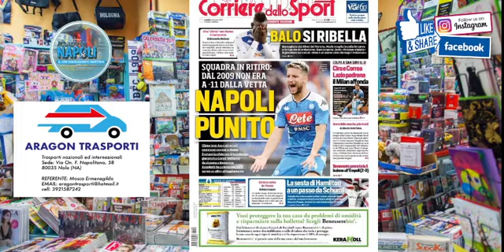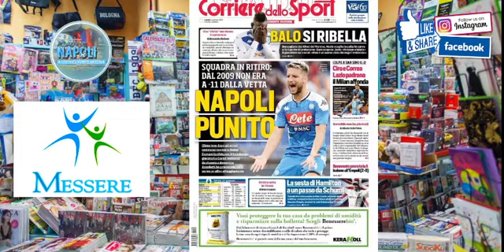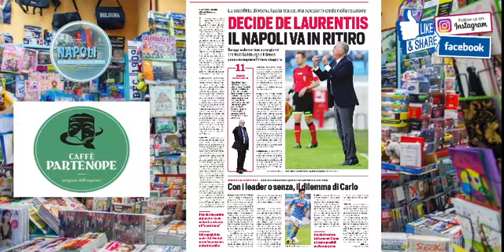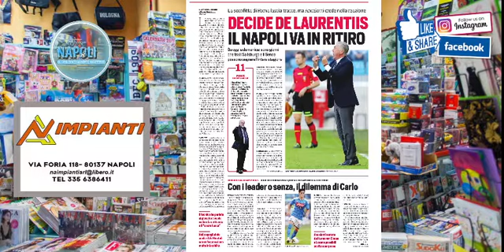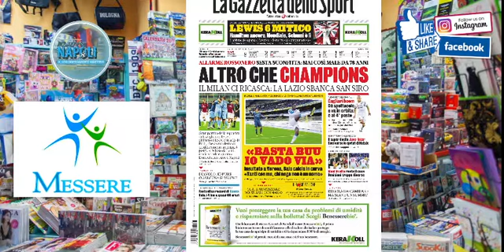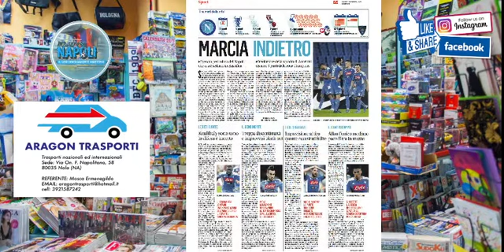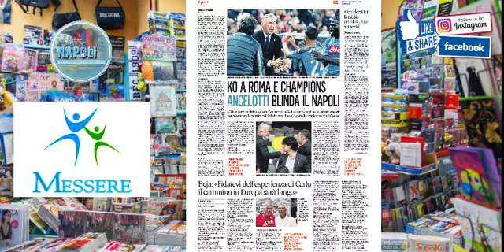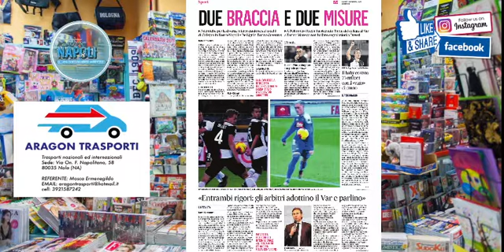il Napoli sui quotidiani, la rassegna stampa del 4 novembre